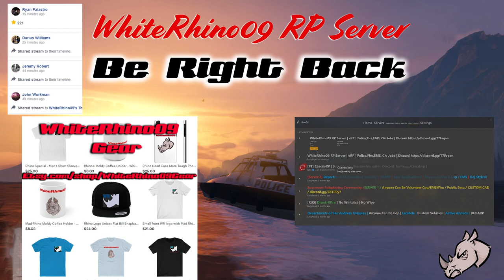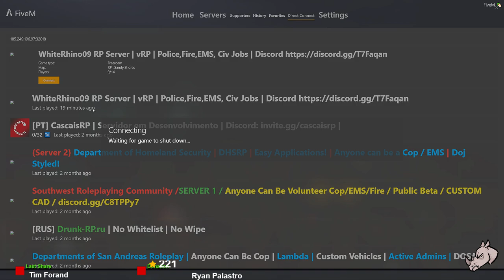Johnny Fingers and Go Karts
[PC/ENG] GTAV FiveM Private Server

This is GTA V being played on a private server with added mods.